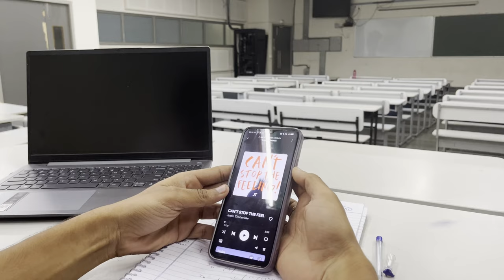IITH CAMPUS TOUR X CAN'T STOP THE FEELING | Dance Video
IIT’s are known for their vast and extravagant infrastructure. IIT Hyderabad is no exception or maybe I can say one of the finest in these terms.
Everyone likes to see the IIT campus tour but youtube has videos which follow the same old boring script. So we decided to twist things around and produce something way more entertaining.
IITH campus tour X Can't Stop the Feeling by Justin Timberlake.
Special thanks to our Cast:
who made it all possible.They completed the dance in a day and performed it at multiple locations the next day.
This helped us complete the video in 3 days. Hope you enjoy it.